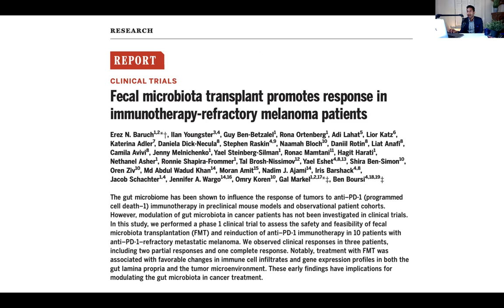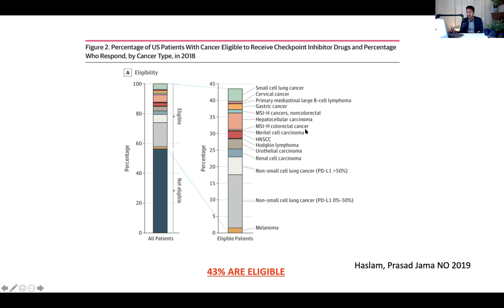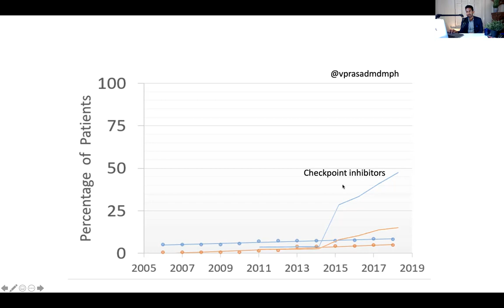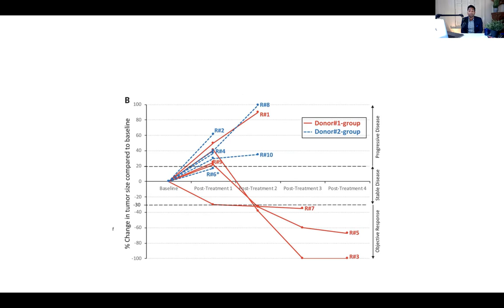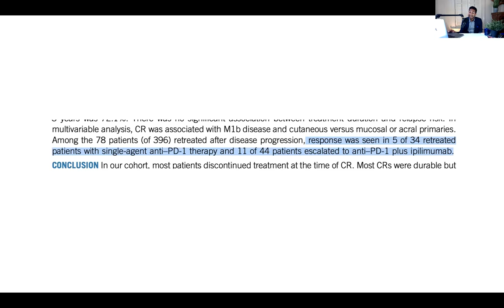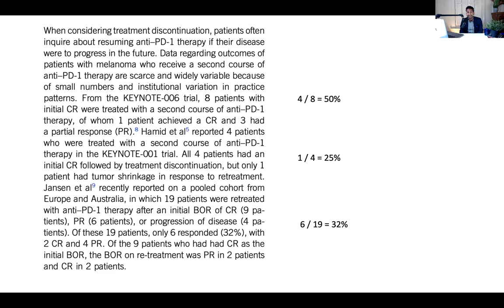Stool transplant + Nivo works in metastatic melanoma? My 2 c on this Science paper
I discuss this paper

Vinay Prasad, MD MPH
HemeOnc Doctor & Associate Professor of Epi/ Biostats
Host of Plenary Session Podcast